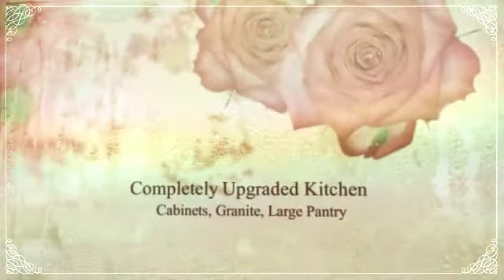14003-116 Street, Family Home in Edmonton For Sale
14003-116 Street, Family Home in Edmonton For Sale